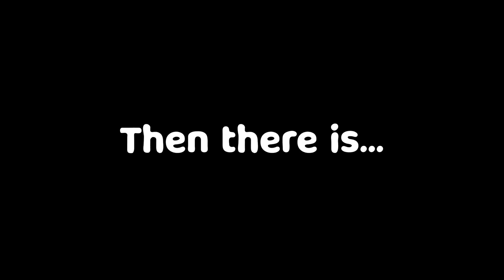Mark neck grabs viewers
Listen here you little..

Oh! And since this is going on Youtube.. Uhhh.. Leave a like? If you want to?
If you do, that'll definitely let me know if you want more videos like this one.